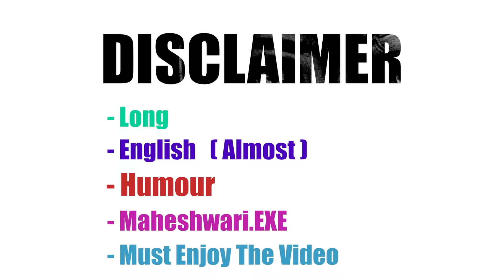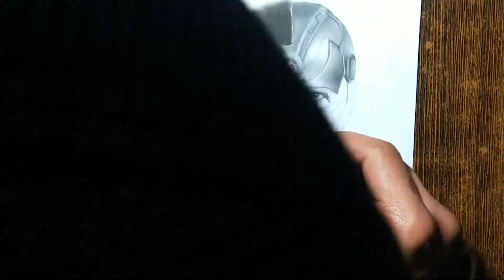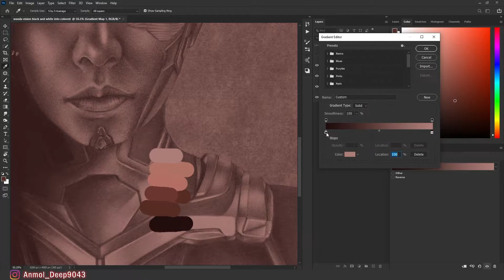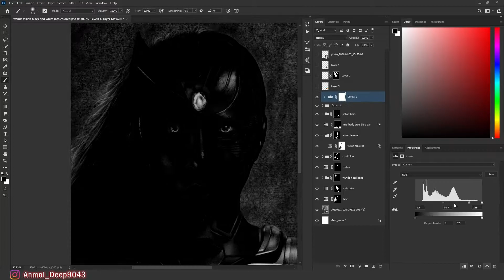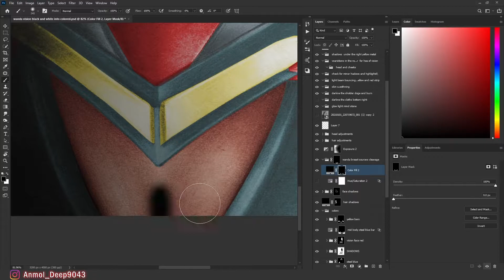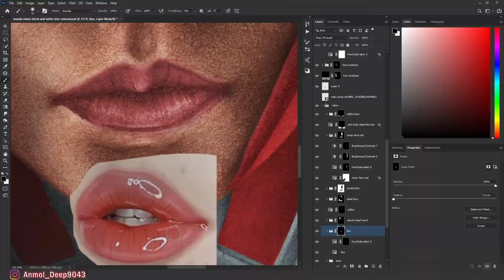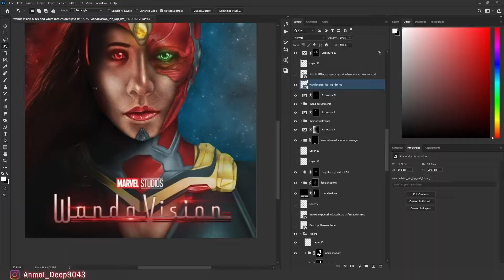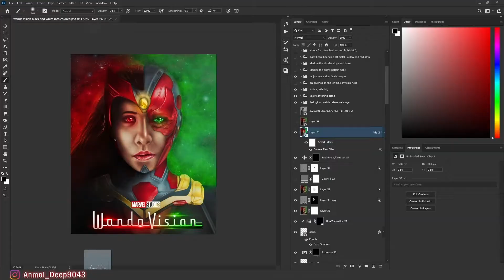I combined Wanda Vision and made THIS!!😍 || By ArtistSourav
Hey Guys, I'm Sourav from Artist Sourav channel and in todays video I am going to fuse two marvel characters Wanda and Vision

Tools:
Sheet : Ivory paper (210 GSM)
Graphite pencil : Staedtler pencil (HB,  4B, 6B, 8B) with Clutch pencil
Charcoal : Bianyo soft charcoal pencil
Eraser : Regular eraser, Pencil eraser, Mono Tombow zero
eraserr, Kneaded eraser
Sharpener : Chrome machenical sharpener
Blending Tool : Soft makeup or watercolor brush

check this dope music i used in my video :

Industreets · Harris Heller
Lifestyle

Raw Textures · Harris Heller
Lifestyle

The Juice · Harris Heller
Lifestyle